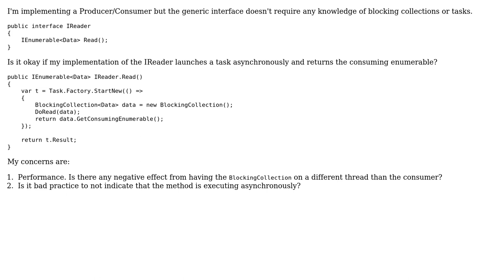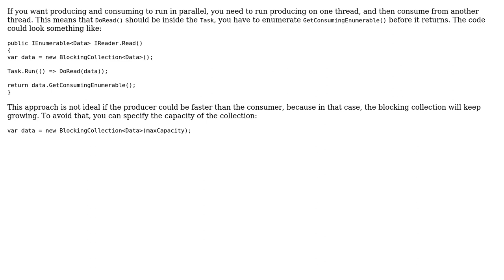Code Review: Producer/consumer implementation using Tasks and BlockingCollections (2 Solutions!!)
Code Review: Producer/consumer implementation using Tasks and BlockingCollections

With thanks & praise to God, and with thanks to the many people who have made this project possible! | Content (except music & images) licensed under CC BY-SA | Music | Images & others | With thanks to user svick user RobH user Kim user 200_success and the Stack Exchange Network Trademarks are property of their respective owners. You are responsible for your own actions.